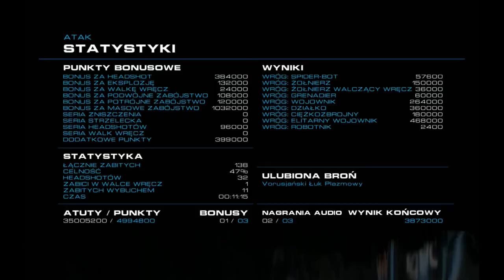Alien rage #21: Prądem ich, prądem!